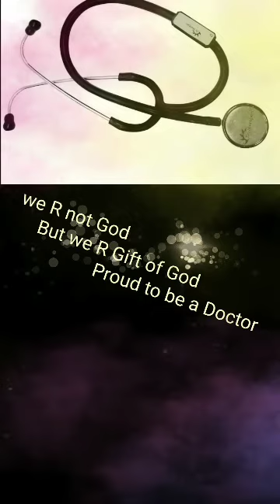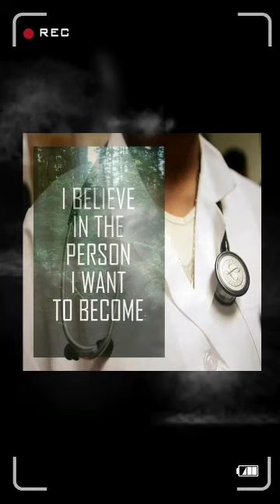Top 5 Dr Status | dr motivational status | dr ARMN MBBS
Top 5 dr motivational video by dr ARMN MBBS